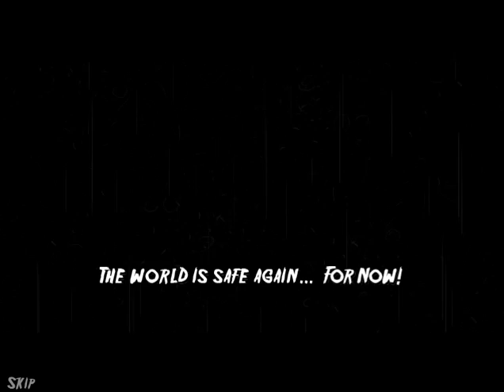12min of Zombie Bowl-O-Rama - all powers + ending - highlights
here is the review for this game on steam